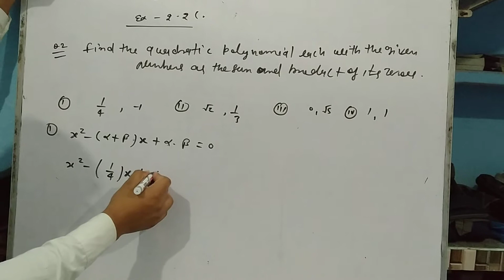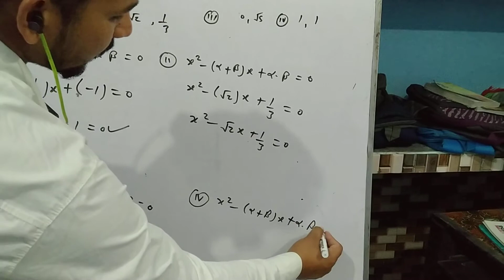Sisodia maths classes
Ex 2.2 10th   question 2